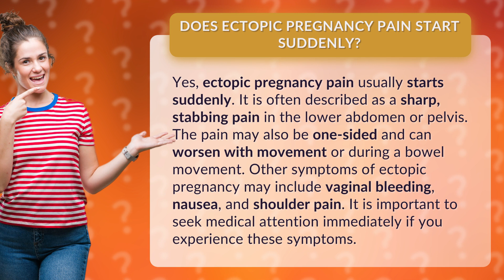Does ectopic pregnancy pain start suddenly?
Is that sudden sharp pain in your lower abdomen or pelvis causing you concern? It could be a sign of ectopic pregnancy, a serious condition that requires immediate medical attention. In this video, we'll answer the question on everyone's mind: does ectopic pregnancy pain start suddenly? Spoiler alert - the answer is yes! But we'll also dive into the other symptoms to watch out for, including vaginal bleeding, nausea, and even shoulder pain. Don't wait - watch this video now and learn how to recognize the signs of ectopic pregnancy.